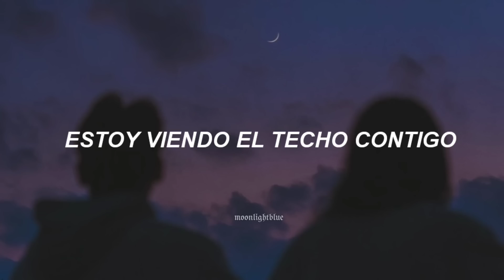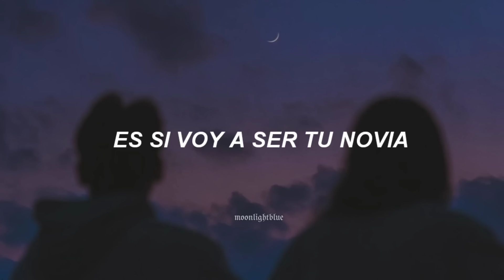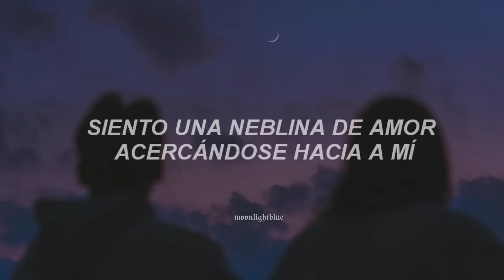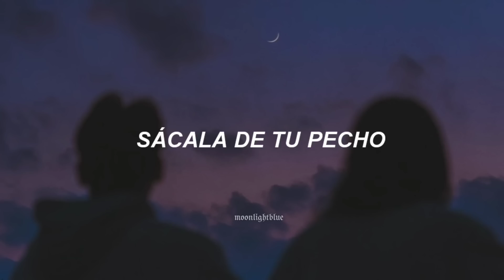Taylor Swift - Lavender Haze (sub español)